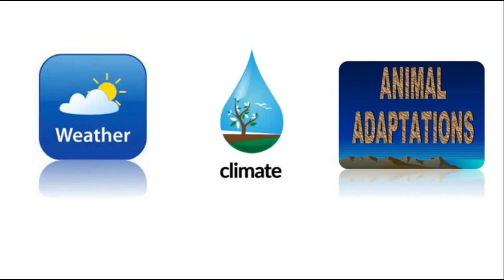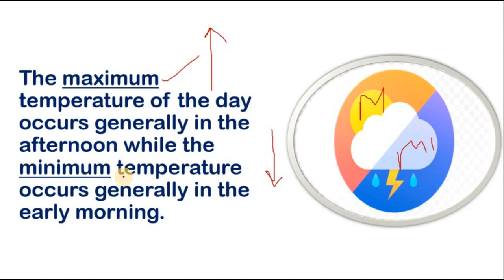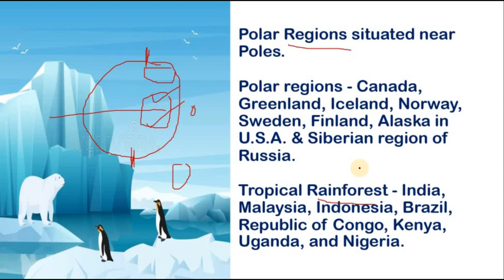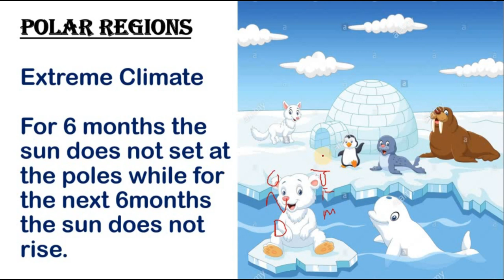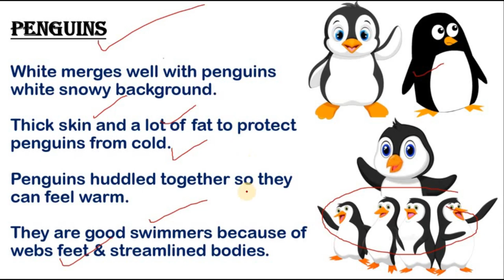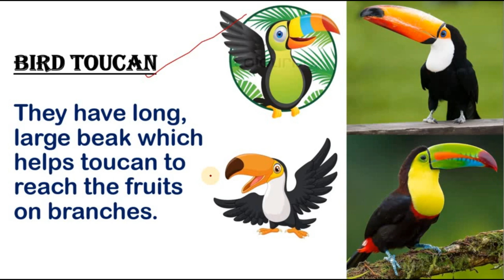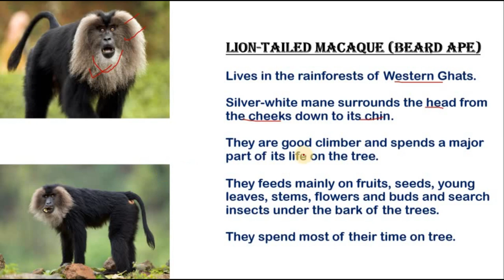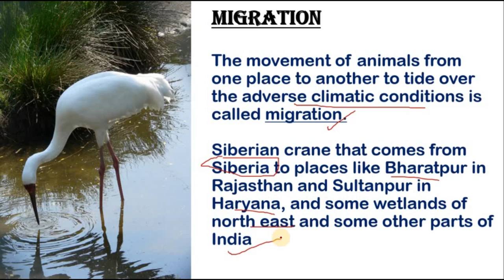Weather, Climate And Adaptations Of Animals To Climate Class 7 | Chapter 7 Class 7 Science Notes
Chapter 7 class 7 science notes
weather, climate and adaptations of animals to climate class 7 Notes
Weather and climate class 7 science notes